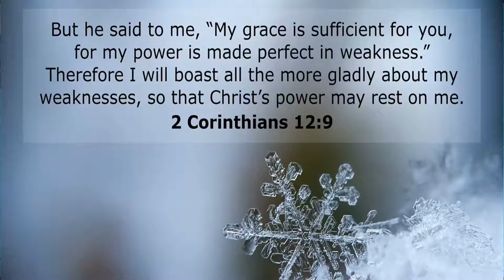Morning Devotion - 31 July 2020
Title - Boasting In Our Weakness
Bible Reference -
2 Corinthians 12:9 -  But he said to me, “My grace is sufficient for you, for my power is made perfect in weakness.” Therefore I will boast all the more gladly of my weaknesses, so that the power of Christ may rest upon me.